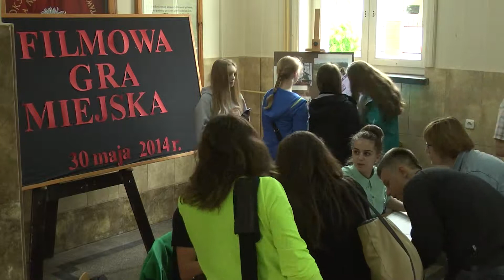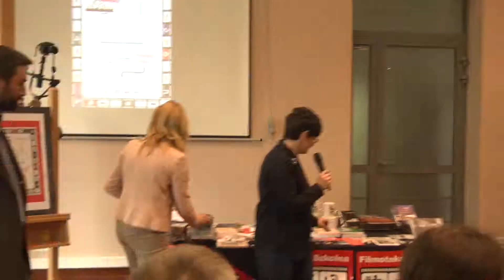Filmowa Gra Miejska